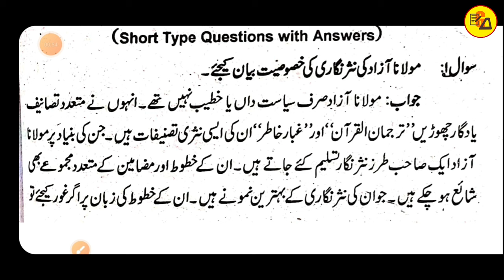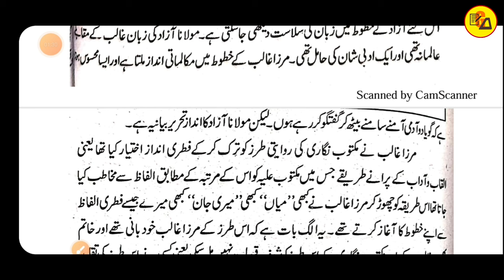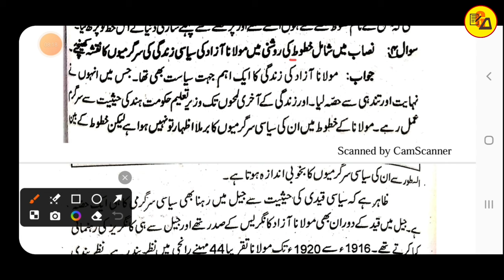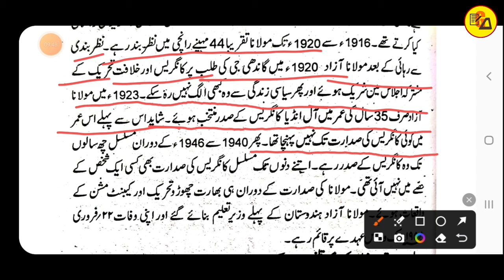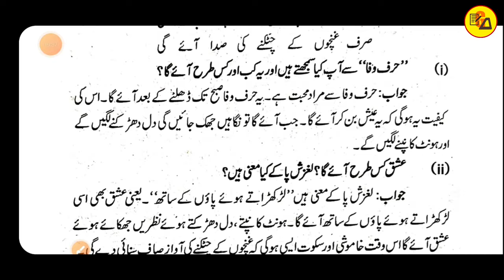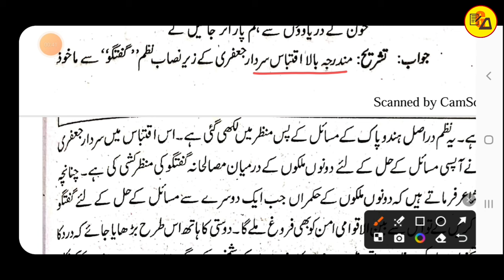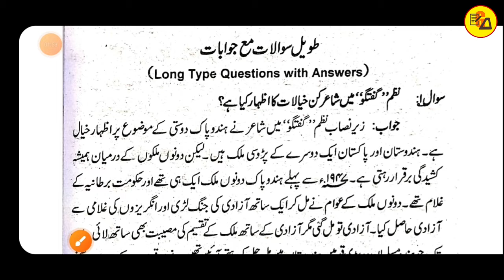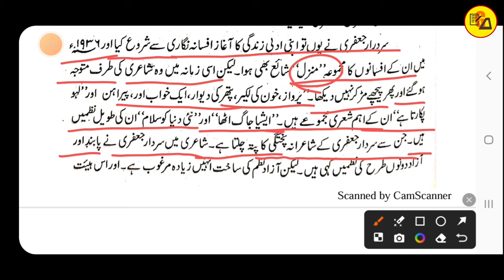Class 12 urdu chapter 10 & 11 Subjective Questions answer | Maulana azad | Muskaan mam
Best Wishes:-
यह Online "Gyapan Academy" YouTube पर एक ऐसा Plateform है जो कक्षा 6वीं से स्नातक तक के बच्चों को घर बैठे बिहार बोर्ड या CBSE बोर्ड के सभी विषयों की तैयारी कराने की छमता रखता है l इसीलिए आप इस चैनल को अपने दोस्तों तक पहुंचने की कोशिश करें ताकि सभी विद्यार्थी इस चैनल से हो रहे सभी कक्षाओं सहित सभी विषयों की तैयारी कर सके और इसका फायदा उठा सके |

Best Wishes:-
This online "Gyapan Academy" is such a platform on YouTube which has the capability to prepare children from class 6th to graduation for all the subjects of Bihar Board or CBSE Board while sitting at home. That is why you should try to make this channel reach your friends so that all the students can prepare for all the subjects including all the classes being conducted from this channel and take advantage of it.

Important Hashtags:-
Class 12 urdu questions answer
Class 12 urdu chapter 10 & 11 questions answer
Class 12 urdu questions answer by muskaan mam
Gyapan academy
Muskaan mam

हिंदी या अंग्रेजी माध्यम से अगर आप सभी विद्यार्थी बिहार बोर्ड एवं सीबीएसई बोर्ड (कक्षा 6Th से स्नातक तक सभी विषय) की अच्छी तैयारी करना चाहते हैं तो हमारे इस चैनल Gyapan Academy से जुड़े l